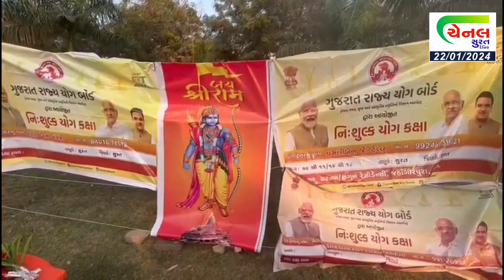સુરતના ગવર્મેન્ટના યોગા ક્લાસીસ દ્વારા રામ પ્રાણ પ્રતિષ્ઠા લઈને જિમનાષ્ટિક નું આયોજન કરાયું